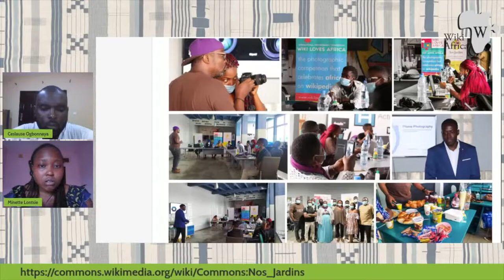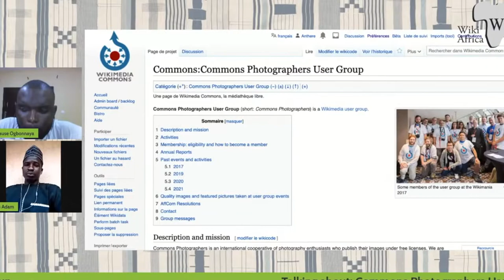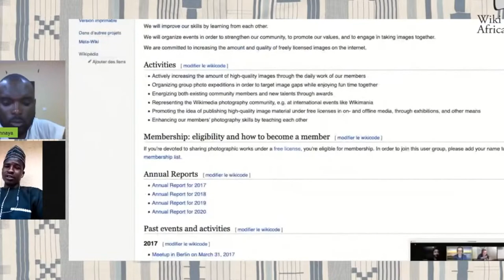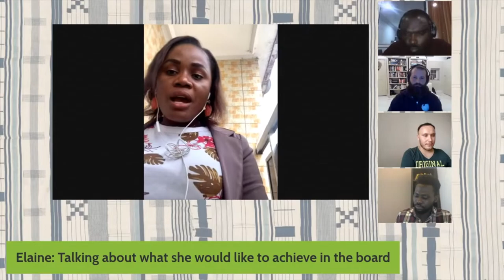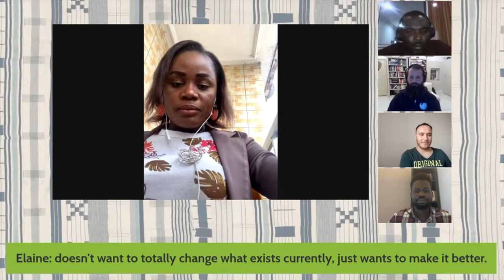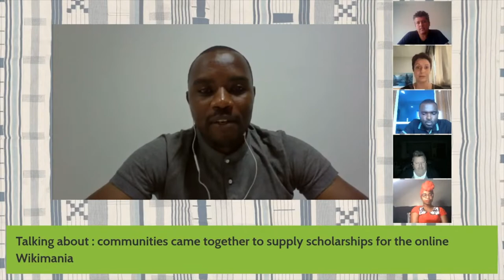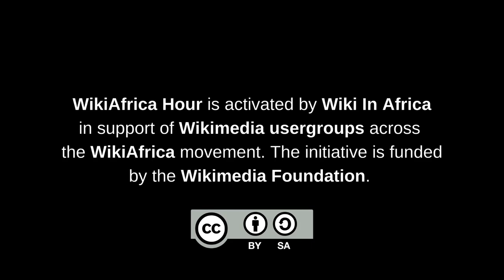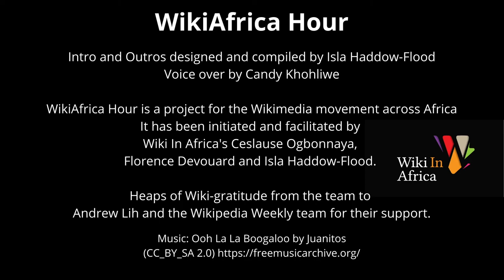Wikimania special: Sharing the WikiAfrica Hour Experience at Wikimania 2021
WikiAfrica Hour is a monthly live broadcast that support the activities of the WikiAfrica movement and wikimedians.

WikiAfrica Hour intends to:
* Share current updates, and highlights of Africa Wikimedians activities
* Interact with guest(s) and takes questions from community members
* Promote synergy within the Wiki community by discussing topics, projects, constraints, collaborations, and opportunities.

In this session, you can catch up on the last 4 episodes to relive the WikiAfrica Hour experience, and see why Wiki In Africa launched the WikiAfrica Hour.

WikiAfrica Hour is activated by Wiki In Africa in support of Wikimedia usergroups across the WikiAfrica movement. It has been initiated and facilitated by Wiki In Africa's Florence Devouard (User:Anthere) and Isla Haddow-Flood (User:Islahaddow), and is organised and hosted by Ceslause Ogbonnaya (User:Ceslause). This summary edition was recorded by Ceslause Ogbonnaya and edited by Isla Haddow-Flood.